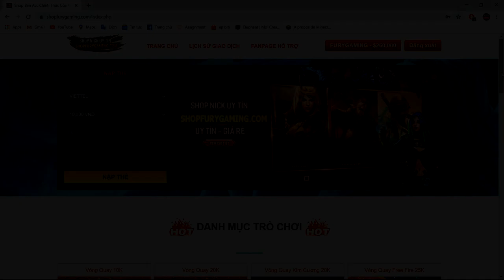PIXELMON ĐẠI CHIẾN #5: DÙNG LATIAS HỎA LÔI VÀ RAYQUAZA THÁCH ĐẤU MEGA LATIOS BĂNG LÔI CỦA MONSTERRR